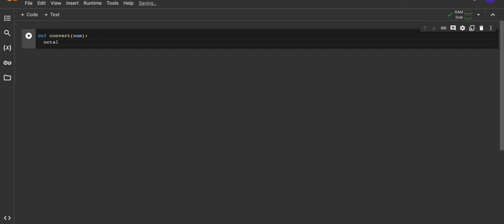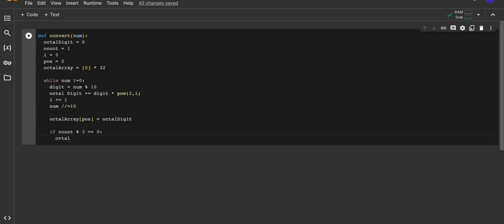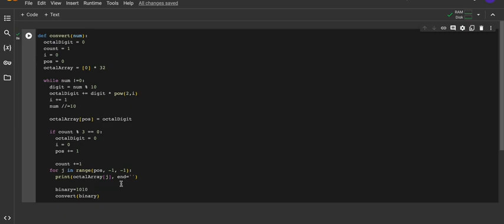Lecture 27, Binary to Octal